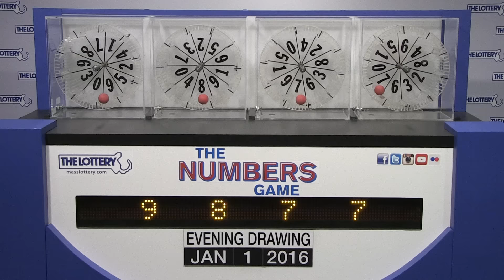Evening Numbers Game Drawing: Friday, January 1, 2016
The official winning numbers in the Mass. State Lottery's Evening Numbers Game drawing for Friday, January 1, 2016 are: 9-8-7-7.